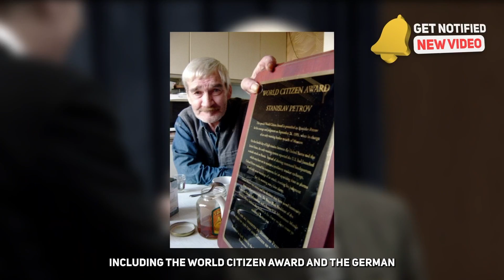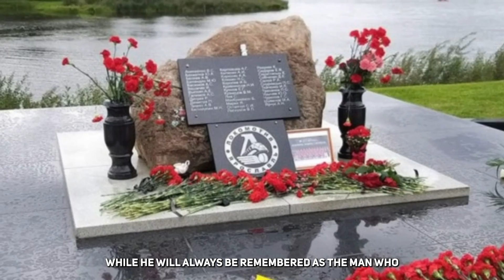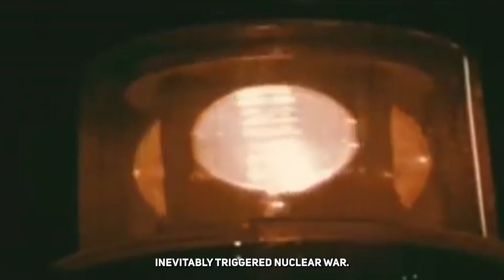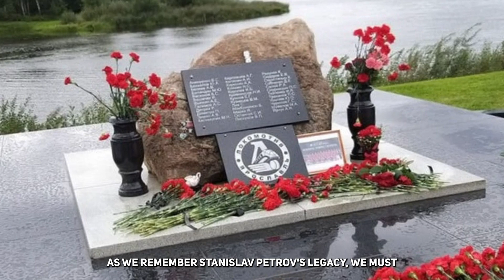The Man Who Saved The World | Stanislav Petrov | Speechless Motion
Discover the unbelievable story of Stanislav Petrov, the man who saved the world from nuclear disaster in 1983. Against all odds, Petrov's heroic actions prevented a catastrophic event that could have resulted in the annihilation of humanity.

-- About Speechless Motion --
Ran by two guys who are obsessed with amazing untold stories that will hopefully leave you speechless! Weekly Videos incoming :)

-- Credits --
Voice Over - Greg Butt - Speechless motion team

Speechless Motion